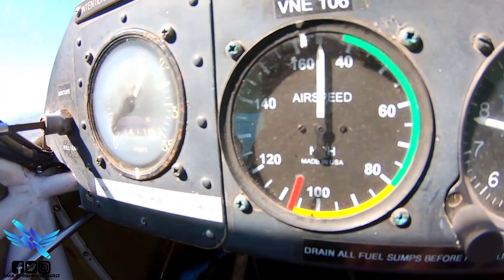🛩️ Banner Towing Airplane - Best Low Time Pilot Job Flying Tailwheel Airplanes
In this video, I'm working the best low time pilot job picking up banners &  towing in Miami, doing some of the most fun tailwheel flying in a Piper Super Cub!

Welcome to Commercial Pilot in Command! The channel that helps you take command of your pilot career, providing you experience & expertise from 250 to 1500 flight hours.

Headset & Accessories:👇
🛩️Best Aviation Headset (Bose A20)
🛩️Add Bluetooth to your Headset (Save $100!)
🛩️Best Budget Aviation Headset
🛩️Long Lasting Headset Rechargeable Batteries
🛩️Fast Charger with 4x Batteries (AA/AAA)
🛩️2x Super Charger (Portable USB)

Drones:👇
🛩️DJI Mavic 3 Drone (Level up your game!)
🛩️All in one Drone Starter Kit (Lots of Accessories)

Flight Bag Accessories:👇
🛩️Best Aviation Handheld Nav Radio (ILS, VOR & GPS)
🛩️GATS Jar Fuel Tester
🛩️Aircraft Fuel Tester
🛩️ASA Fuel Testing Cup
🛩️Ray Ban Aviators
🛩️iPad for Foreflight

Aviation Books:👇
🛩️Ten Tailwheel Tips Book
🛩️Above & Beyond Your Commercial Pilot Certificate
🛩️The Compleat Taildragger Pilot Book
🛩️Everything Professional Pilot Book

Interested in Supporting this Channel?
(I'll provide you cool stuff & services for your support!)

Join the journey 👇 on Social

Type "A Pilot's Life for Me" in the comments if you are reading this.